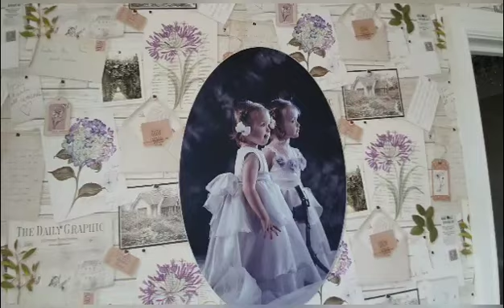344. МОЙ АНГЛИЙСКИЙ ДОМ.Ч.2. РУМТУР МАЛЕНЬКОЙ СПАЛЬНИ. РЕМОНТ СВОИМИ РУКАМИ.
До переезда в этот дом мы жили в графстве Оксфордшир, Англия.
Мой муж поменял работу и мы переехали на новое место жительства, в не менее прекрасное графство Чешир. Это на севере Англии.
В этом видео показываю нашу маленькую спальню, и наш ремонт в ней. А также рассказываю историю о покупке этого дома.
Нам понравилась местность, наши соседи- англичане, сам дом.
Въехали в дом в июне, а в декабре ждали гостей из России- сына с семьёй. Поэтому все силы бросили на ремонт спален на втором этаже и зала на первом.